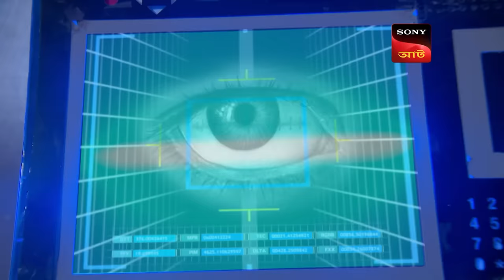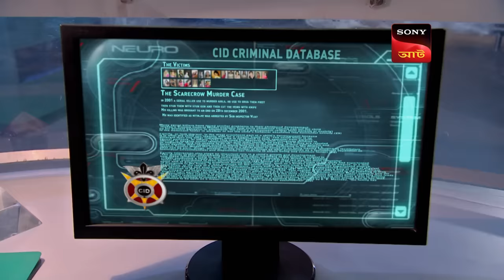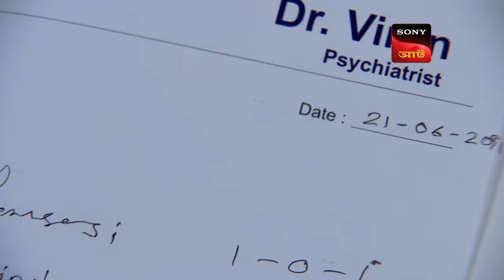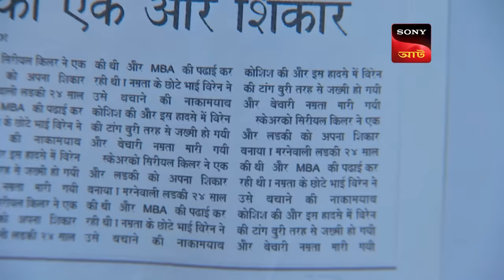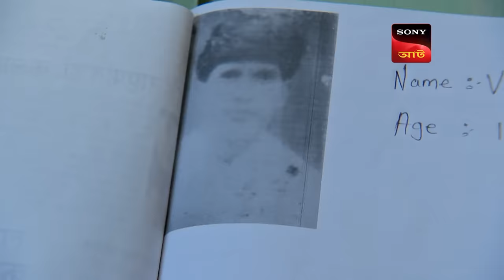Scarecrow Killer | CID - Special Cases | 25 Mar 2024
Team CID comes across yet another shocking case of a Scarecrow Killer. Shreya shares a thrilling incident that occurred between her Friend and a Scarecrow Killer. Dr. Salunkhe tries to collect more information about the girl was found dead in the fields. Taarika finds drugs in her body and also finds pills which are used in curing depression and anxiety. Aditi's colleagues Sana, Jyoti and Nita get introduce to ACP Pradyuman. Daya and Shreya get kidnapped. Who killed Aditi Kumar? Will the Scarecrow Killer get arrested?